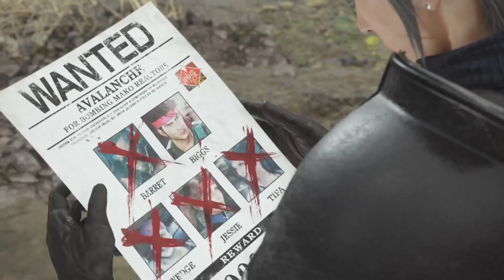FINAL FANTASY VII REBIRTH Part 24 an off-roading escape for the ages as it rains gunfire